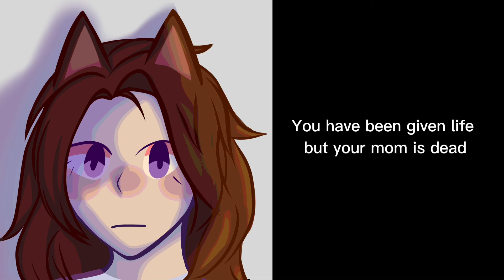Becoming god (Mr incredible)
My Vtuber lore summed up!